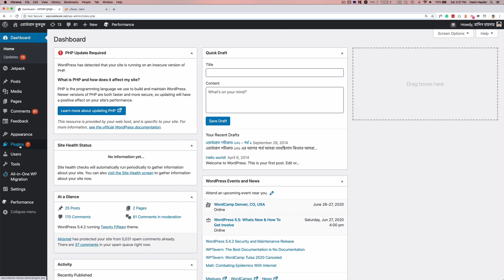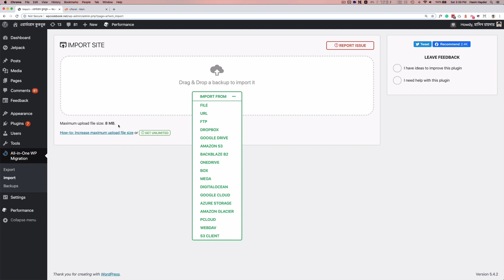ব্যাকআপ 01 - ওয়ার্ডপ্রেস সাইটের ব্যাকআপ নেয়া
পে হোয়াট ইউ ওয়ান্ট - লার্ন উইথ হাসিন হায়দার এর এই পরিশ্রমটুকু অ্যাপ্রিশিয়েট করতে পারেন